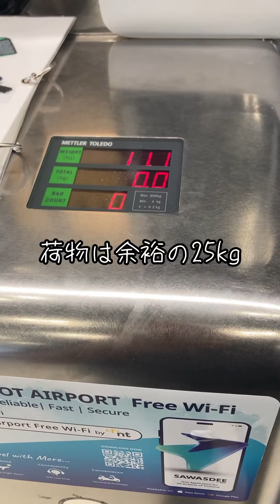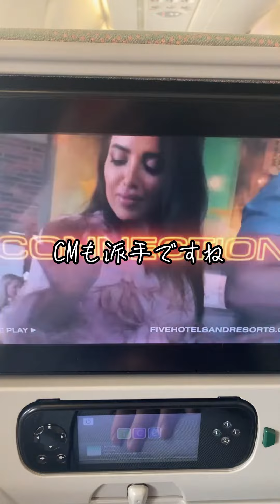エミレーツ航空搭乗記😆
今回は初の香港出張にエミレーツ航空を使いましたのでレビューしてみました☺️大人気の航空会社だけあって、やはりいつも乗ってるLCCとは全然違いますね😆これで往復1万バーツ(約4万円)とは驚きです😃